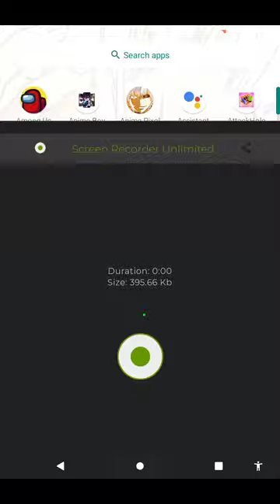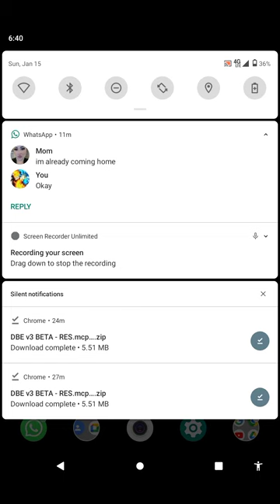Playing Warrior Of the Universe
No Intro sorry be back like 2 weeks later  I'll have 2 more videos and yeah than more editing and stuff and also thx to @RSJGAMES  for the mod.